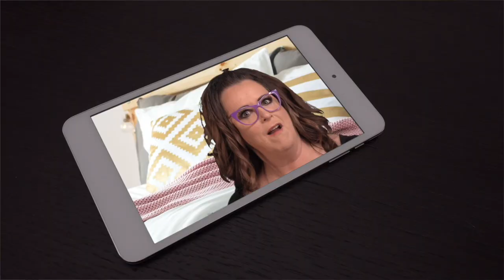Primeau Productions | Virtual Conference Comedy - Kelly Swanson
Virtual Conference have you bored?  They don't have to be when Primeau Productions - produces your event and includes Virtual Conference Comedy.  Kelly Swanson is a master storyteller, professional speaker, and creator of amazing comedy for virtual conferences.  If you want your virtual conference or hybrid conference to be something that will be remembered (in a good way) for years to come, call Primeau Productions at or email chuck @ PrimeauProductions.com